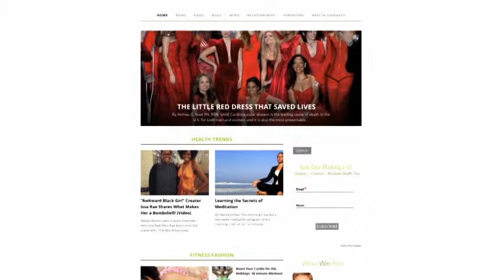Tonya Lewis Lee Chats with OK! TV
OK! TV's Josh McBride sat down with Tonya Lewis Lee to chat about her new TV show, Queen Bee.